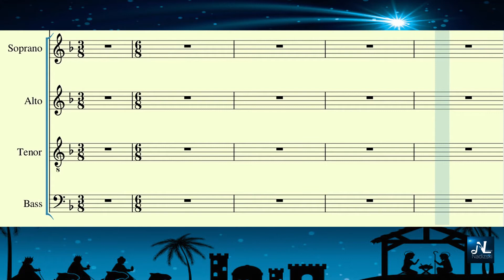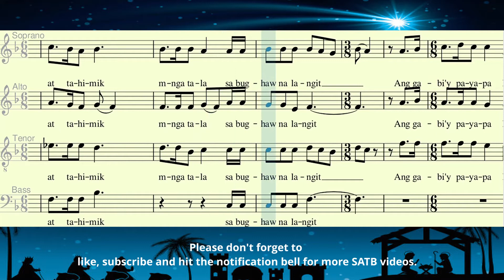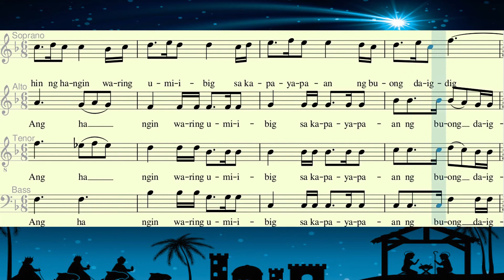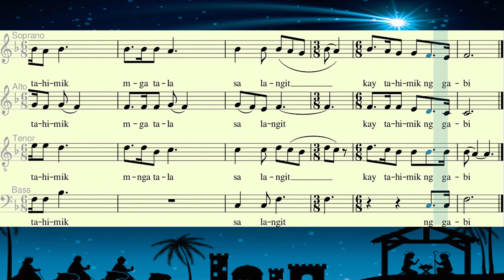PAYAPANG DAIGDIG_Bass Vocal Guide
Arranged by: Lucio San Pedro
Vocal Guide for Choirs

Nadizski Channel